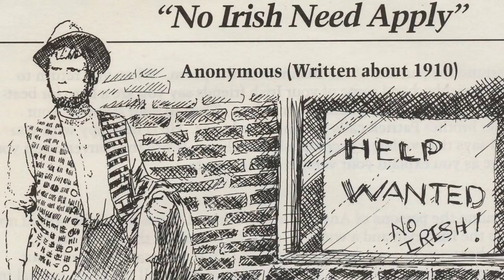"JOLLY JANE" THE NIGHTMARE NURSE SERIAL KILLER- FREAKY FRIDAY | Shellie G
I hope you enjoy this weeks FREAKY FRIDAY episode! let me know what you think about THE NIGHTMARE NURSE!

*All products are purchased using my own money. The opinions expressed in this video are my own.